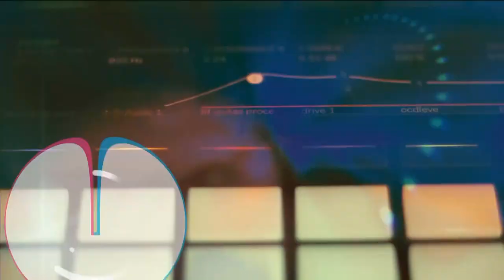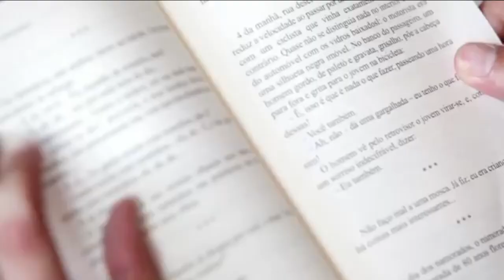Radar | TVE - Alice Kranen - 03/11/2022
Nesta quinta, tem som ao vivo com @alicekranen. Ela tem single novo e é atração confirmada no Morrodália (@morrostock).

Direto da @feiradolivropoa tem bate-papo sobre o Desafio Literário, evento promovido pelo Instituto Estadual do Livro (IEL).

Tu conferes ainda o que vai rolar no 15° Mutação na Feira - HQs, Zines e Cultura Pop.